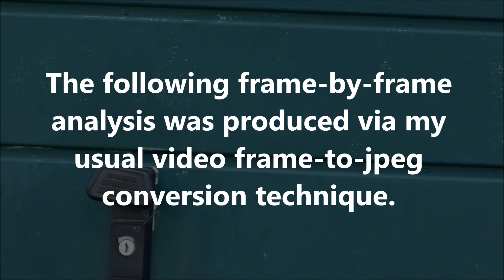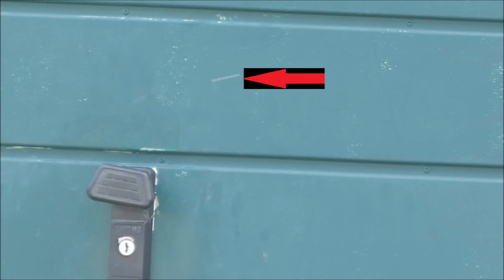Bizarre Activity Part 5: July 19th 2024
The transit of a ghostly, miniature, rod-shaped object is observed in this frame-by-frame analysis.  The original 1080p optical zoom footage was shot from across the street, at a rate of 29.97fps.  The background and focus target is a garage door.  This phenomenon would be impossible to observe with the naked eye.